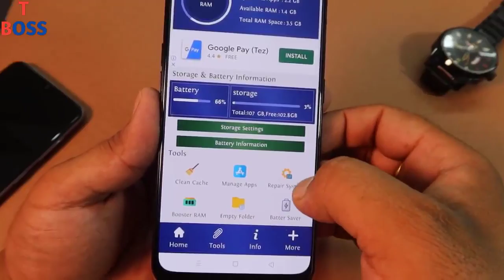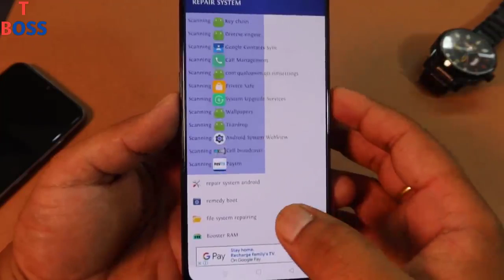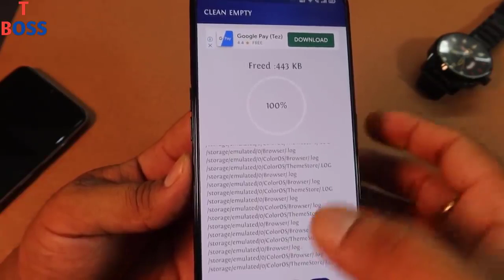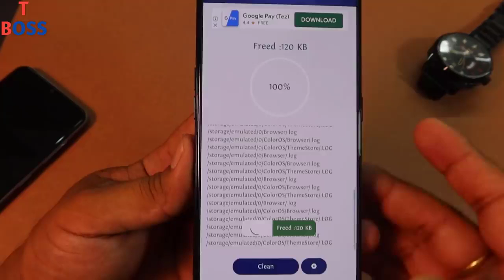Mobile Hanging paroblam solved//worning //100%//conform